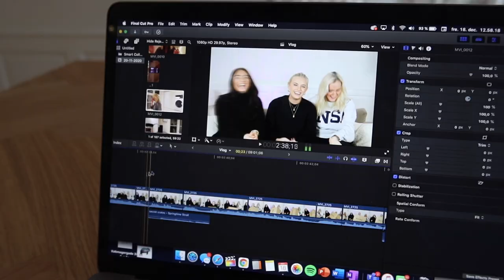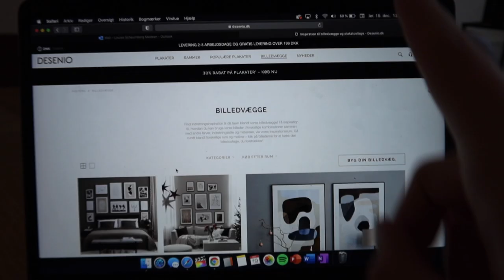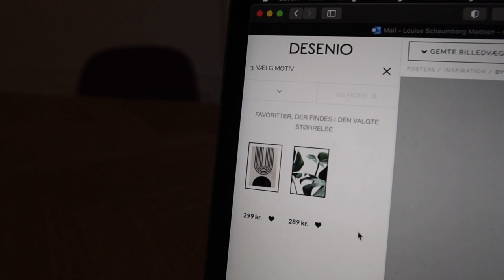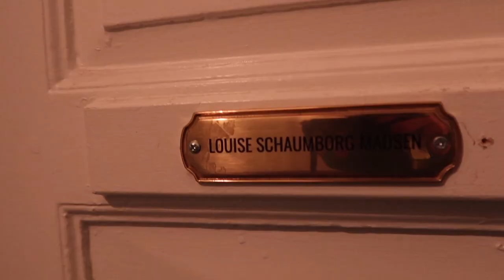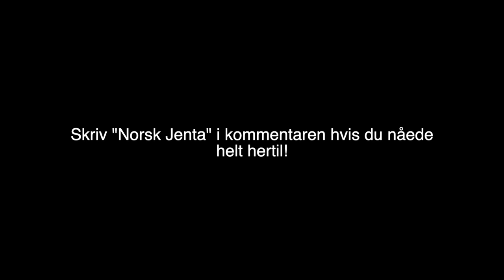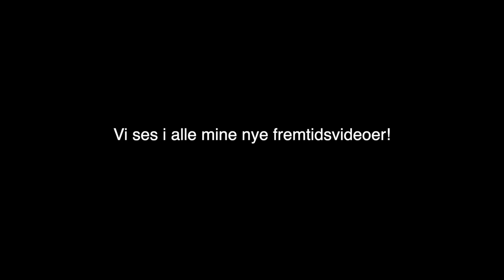VLOG: Vi ser håndboldkamp + sådan laver jeg min lasagne!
Reklame for Desenio

Husk at I kan få 35% rabat med min rabatkode "Madsen35" på Desenio's plakater mellem d. 20. december - 4. januar! Koden inkluderer ikke rammer, handpicked samt personlige billeder.

+ Alder: 18 år
+ Klasse: #.G
+ Skole: Niels Brock Innovationsgymnasiumet
+ Fødselsdag: 5. marts 2002
+ By: København
+ Startet på YouTube: sommerferien 2013 (11 år)

+ Main kamera: Canon 70d
+ Objektiver: 50mm & 18-135mm
+ Vlogging kamera: Canon powershot G7X
+ Mikrofon: RØDE
+ Redigerings program: Final Cut Pro X

thnx